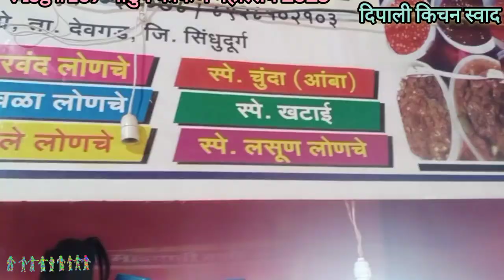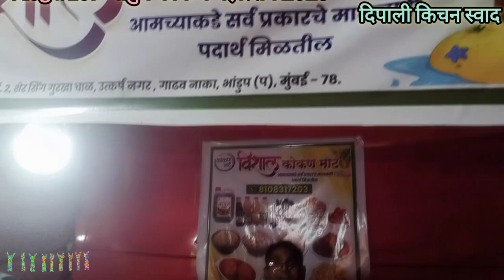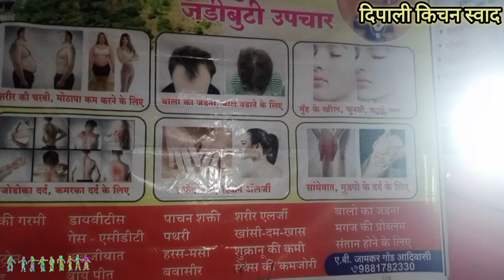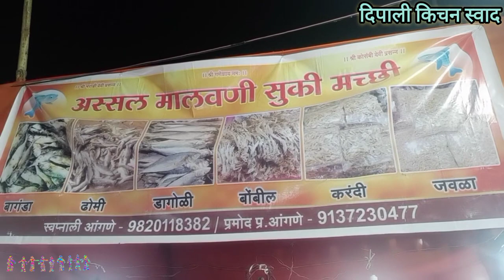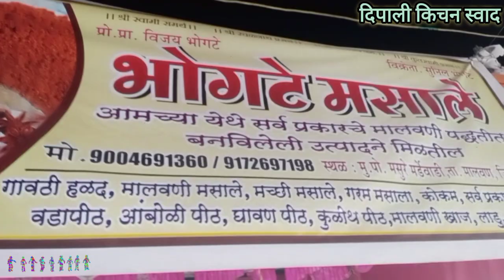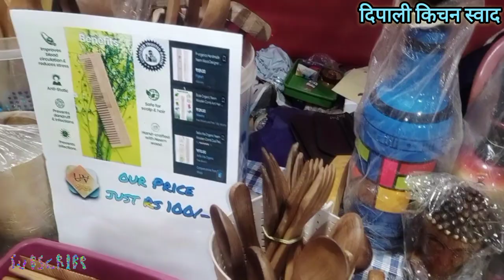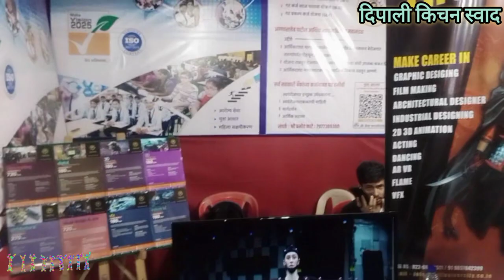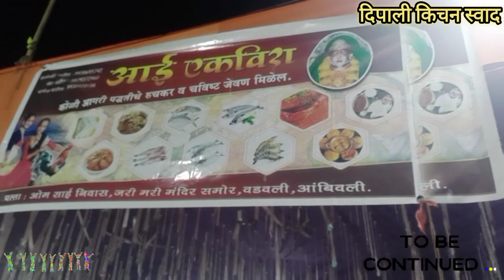Vlog#109 भाग01 भांडुप कोकणमहोत्सव 2023😋सुकी मच्छि, कोंबडी वडे, डबलबारी भजन,पापडलोणचे,खाज्या आंबापोळी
Vlog#109 भाग 01#भांडुप कोकण महोत्सव 2023 pBhandup Kokan Mahotsav ‎@DipaliKitchenSwad Vlog#109 भाग01#भांडुप कोकणमहोत्सव 2023😋सुकी मच्छि, कोंबडी वडे, डबलबारी भजन,पापडलोणचे,खाज्या आंबापोली